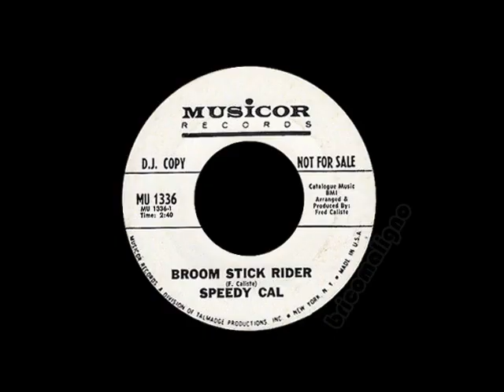Speedy Cal - Broom Stick Rider